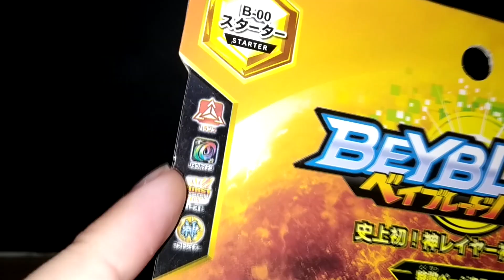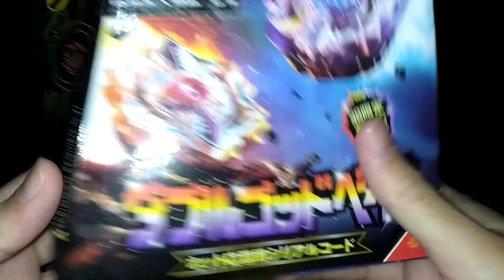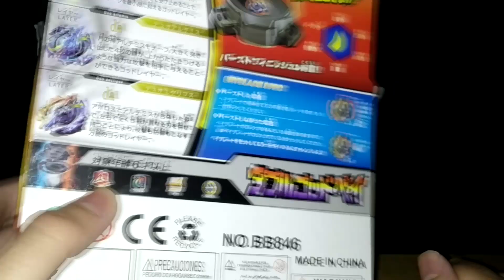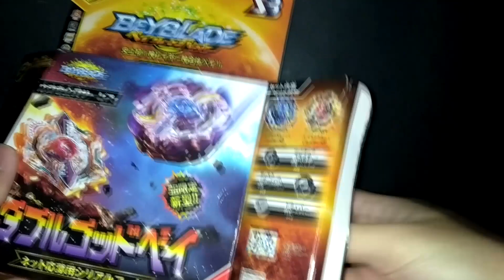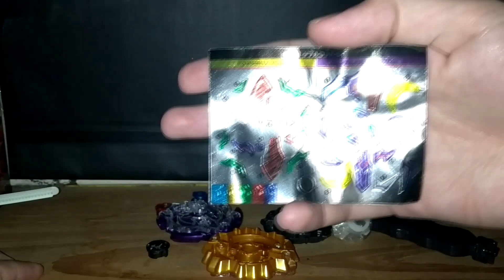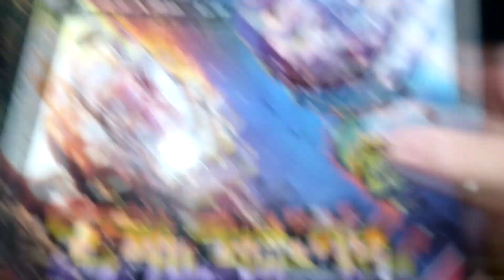Doble Layer Doble Sabor | Duo Eclipse - Apollos - Artemis 7Star U [S3/SB] Beyblade Burst [Unboxing]